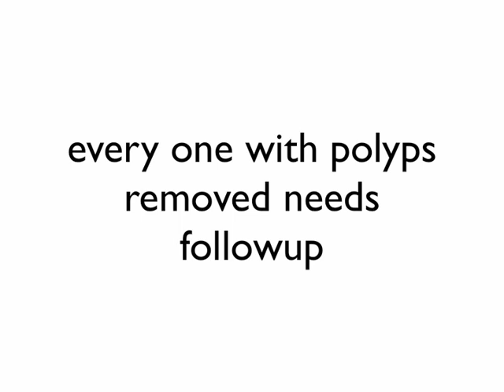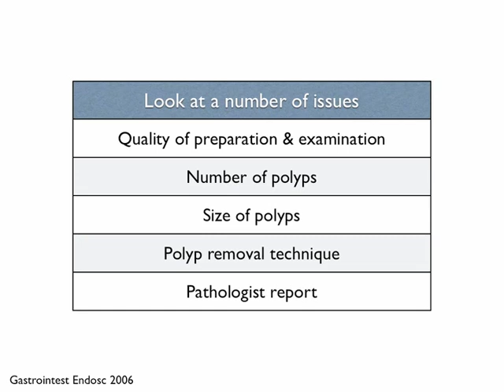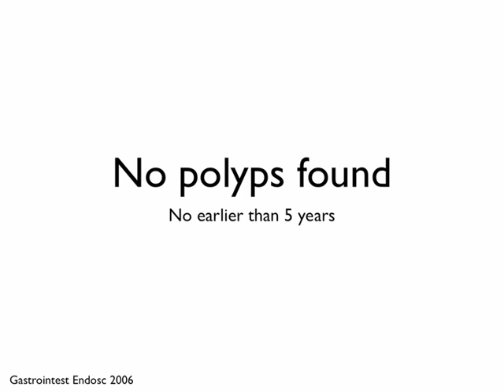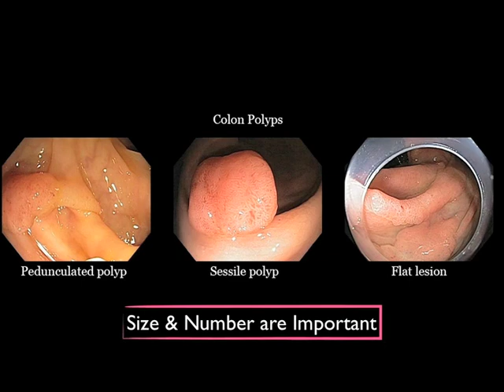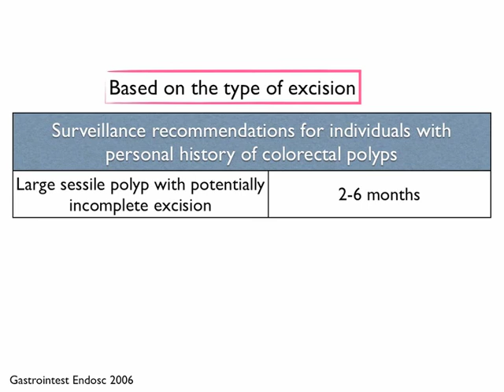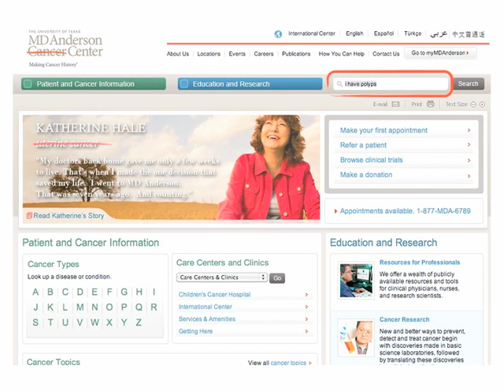Will polyps come back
Dr. Raju discusses if polyps can come back.